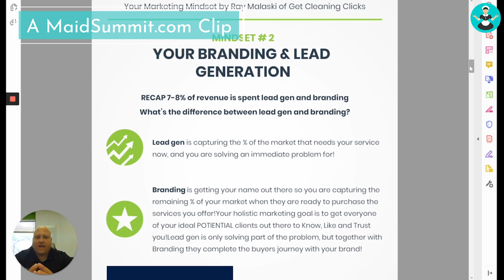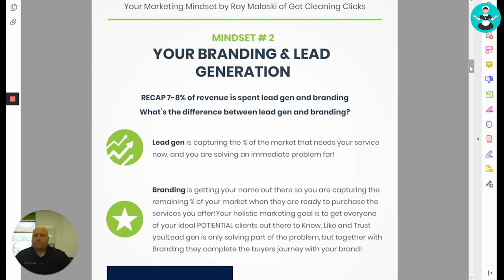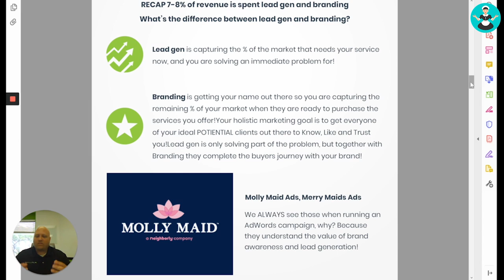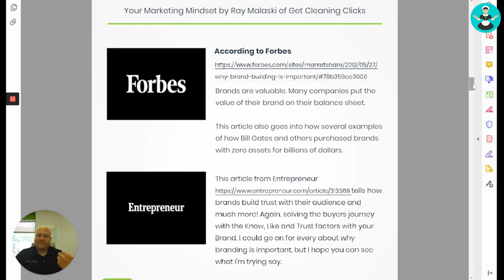Cleaning Business Marketing: Lead Generation and Branding (Ray Malaski)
This is Marketing Mindset #2 that you need to know for your maid service.

You have to really understand the difference between these two key marketing strategies. If you don't, you could be doing your cleaning company a disservice.

Cleaning industry expert Ray Malaski discusses all the great ways that these two aspects of marketing can improve your Maid Service.

Ray is the president of Get Cleaning Clicks, a specialty marketing service for cleaning companies.